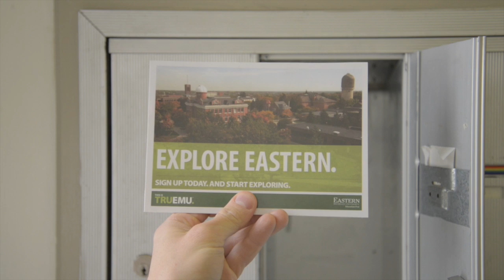Explore Eastern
The Explore Eastern Open House is a great way for high school and transfer students to learn about EMU and how an Eastern education can create a path to your future. All students attending Explore Eastern can apply for admission FREE of charge—a $35 savings.

or call 1-800-GO-TO-EMU (they can also answer any questions you may have!)